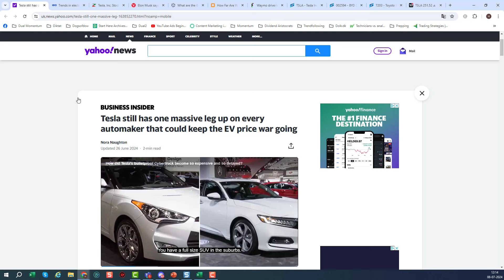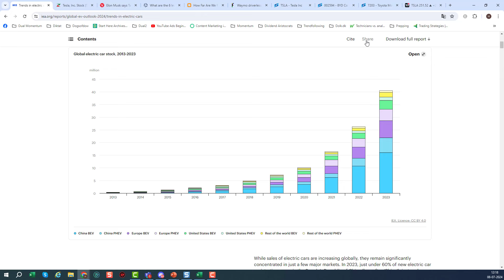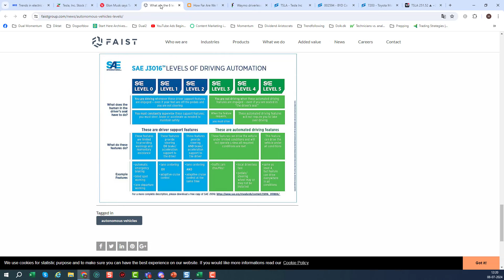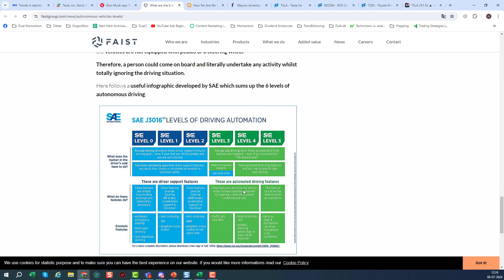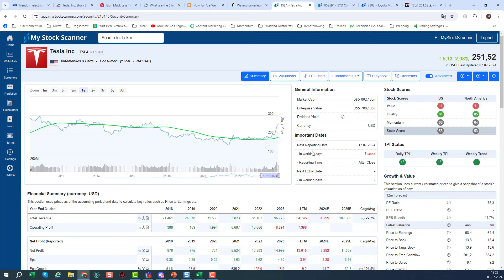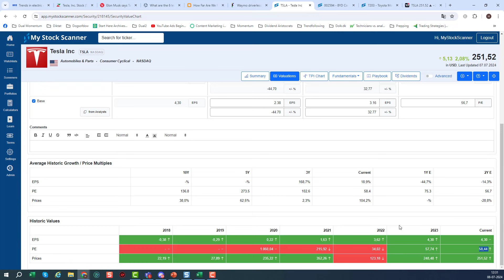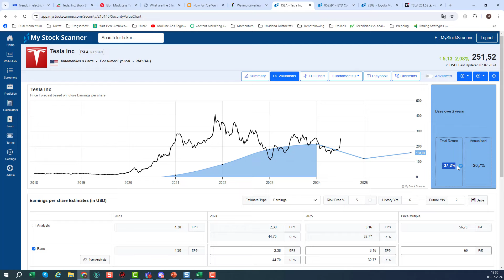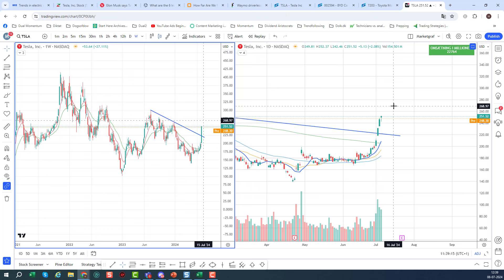Tesla vs BYD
I denne video kigger vi lidt på, hvordan Tesla, BYD og faktisk også Toyota er prissat i forhold til hinanden.